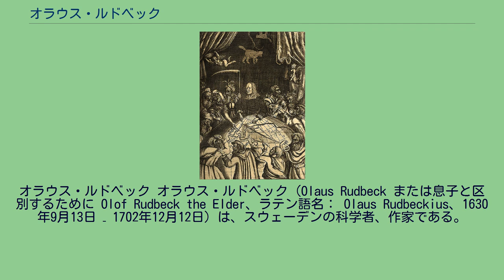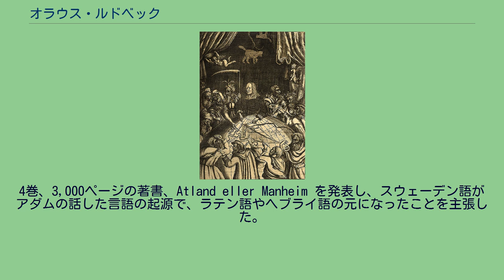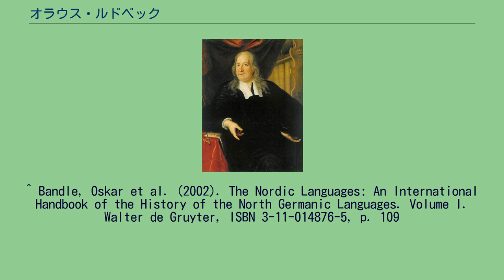オラウス・ルドベック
オラウス・ルドベック オラウス・ルドベック（Olaus Rudbeck または息子と区別するために Olof Rudbeck the Elder、ラテン語名： Olaus Rudbeckius、1630年9月13日 – 1702年12月12日）は、スウェーデンの科学者、作家である。
ウプサラ大学の医学の教授を務め、何度か学長を務めた。
リンパ系の発見者の1人として知られ、ウプサラ大学にスウェーデン初の植物園をつくった。
ルドベック植物園と呼ばれた、ウプサラ大学の旧植物園は、現在はリンネ庭園と改名されて残されている。
息子のオロフ・ルドベックは有名な植物学者になった。
またアトランティスはスウェーデンであったという説を論じた。
男系の子孫にスウェーデンの化学者・発明家・実業家アルフレッド・ノーベル (1833–1896) がいる。
ヴェステロースの司教の息子に生まれた。
父親の設立した高校を出た後、ウプサラ大学で解剖学を学び、血液循環説を唱えたウイリアム・ハーベーの著書を学んだ。
1652年にリンパ系を発見したとされるが、この発見の先取権については、デンマーク人のトーマス・バートリンとの間で議論が生じている。
スウェーデン女王クリスティーナ と宰相アクセル・オクセンシェルナの資金で1653年にオランダに派遣されてライデン大学で、医学、音楽、機械工学、絵画、古典を学んだ。
スウェーデンに戻ると、ウプサラ大学の医学の講師に任じられた。
植物学も教え、大学に植物園を作った。
1660年に自然史の教授となり、1661年から1670年の間、ウプサラ大学の学長に任じられた。
解剖学の教授、大学の学芸員も務めた。
ウプサラ大学の教育を革新し、一般市民が有料で参観できる近代的な解剖劇場をつくった他、風車や、はね橋も発明し、ウプサラとストックホルム間の郵便システムやウプサラの上水道の整備も行った。
Atlanticaの挿絵、太古の学者に囲まれるルドベック 当時スウェーデンが列強国として栄えていたことを背景に、1679年から1702年の間に古典語を研究し、遺跡の上の腐植土の厚さから年代を推定する方法などを用いて、スウェーデンが伝説のアトランティスであったと主張した。
彼は、研究の結果アトランティスが自国スウェーデンであるという結論に至ったのは、偶々だと考えていたようである。
4巻、3,000ページの著書、Atland eller Manheim を発表し、スウェーデン語がアダムの話した言語の起源で、ラテン語やヘブライ語の元になったことを主張した。
彼の著作は広く読まれ、ピエール・ベール、アイザック・ニュートン、ゴットフリート・ライプニッツ、シャルル・ド・モンテスキューなどの当時の著名な知識人から高く評価された。
当時の学者たちからの批判、風刺の対象ともなり、ディドロの『百科全書』の「語源学」の項で、不適当な結合の例として示され、批判された。
ルドベックの説は、スウェーデンが没落するとルドベックの名声と共に忘れられた。
スウェーデンでは人気を保ち、息子のオロフ・ルドベックも比較言語学的な研究を行った。
^ Schück, Henrik, Ragnar Sohlman, Anders Österling, Carl Gustaf Bernhard, the Nobel Foundation, and Wilhelm Odelberg, eds. Nobel: The Man and His Prizes. 1950. 3rd ed. Coordinating Ed., Wilhelm Odelberg. New York: American Elsevier Publishing Company,
Inc., 1972, p. 14. ISBN 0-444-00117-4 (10). ISBN 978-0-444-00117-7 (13). (Originally published in Swedish as Nobelprisen 50 år: forskare, diktare, fredskämpar.) ^ ルドベックが発見を発表したのは1653年の秋であり、発表に関してはヴァルトリンに遅れた。
^ a b c ロナルド・H. フリッツェ 著『捏造される...